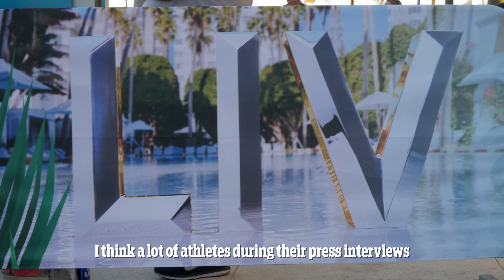Life & Death: Kobe's Mamba Mentality at Super Bowl LIV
There is always time to reconcile with life and death with yourself, friends, and family. One indirect way to do it: Record audio and video with/of your loved ones. Find time to capture the frequency that connects your spirits, because when they’re gone, all you have is the memory to hold. Find time. Find time. Find it.